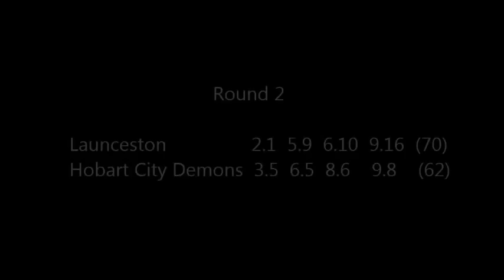R2 | Launceston v Hobart City Demons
Launceston                  2.1,  5.9,  6.10,  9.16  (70)
Hobart City Demons   3.5,  6.5,  8.6,  9.8  (62)

GOALS, Launceston : J. Blackberry 5, M. Musicka 1, K. McCabe 1, B. Taylor 1, S. Whiting 1
Hobart City Demons : L. Azzopardi 2, C. White 2, M. Koch 1, B. Norton 1, T. Robertson 1, W. Campbell 1, G. Delaney 1
BEST, Launceston : T. Sheppard, J. Groenewegen, J. Blackberry, C. Sheppard, S. Rundle, K. McCabe
Hobart City Demons : C. White, J. Charlton, M. Doran, L. Azzopardi, H. Williams, H. Williams